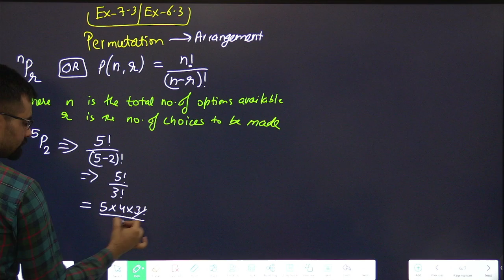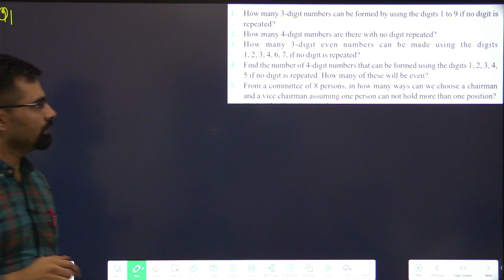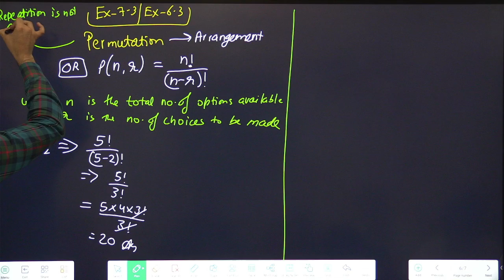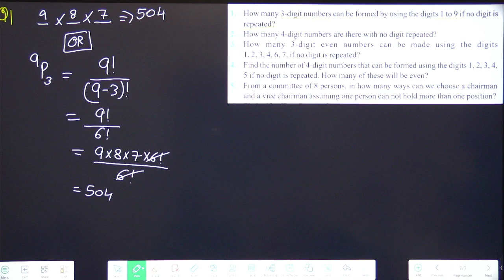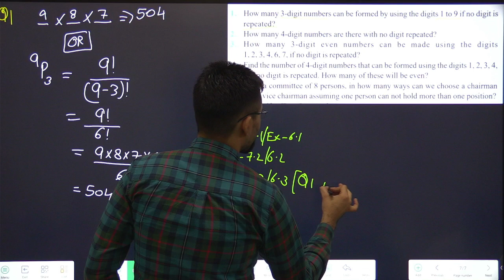Class 11 Permutations & Combinations | Ex-7.3 Q1 | Ex-6.3 Q1 Part-3 | #01(3)